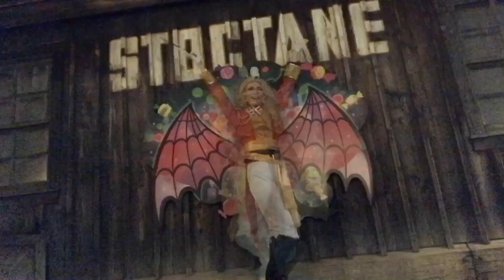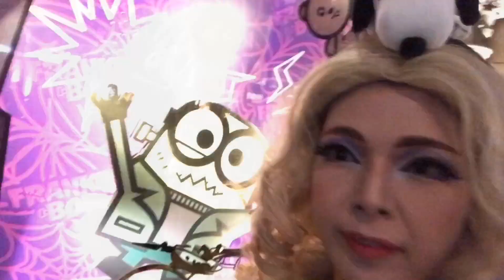【宝塚メイク】USJでオスカルしてみた！今年も声をかけられるのか？！【ハロウィン】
ユニバーサルスタジオジャパンのハロウィン！去年もやったオスカルで知名度調査してきました！！今年はペガサスもいるよ！